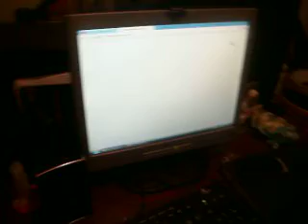ST ta bn ahy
dandole luz a la jente